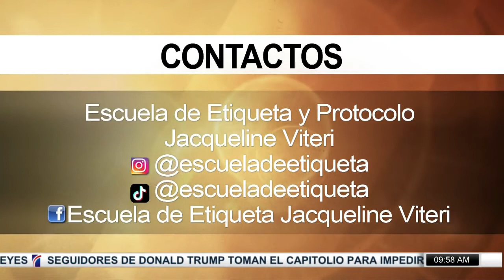Modales a tener presente durante la pandemia